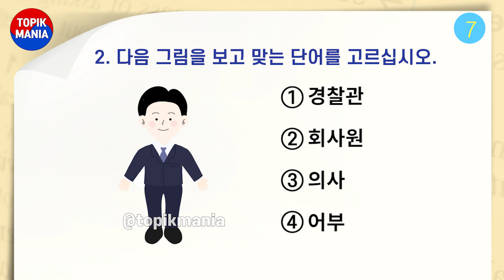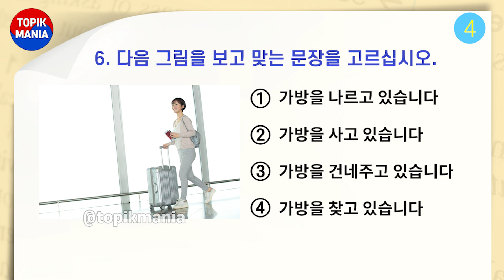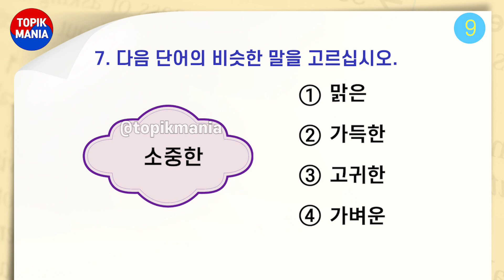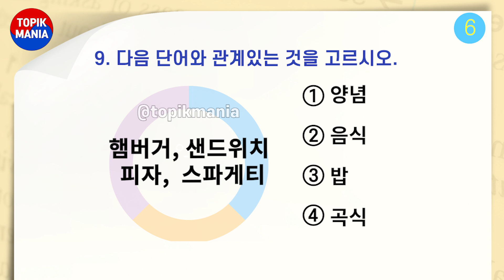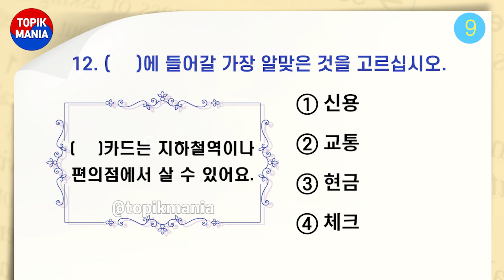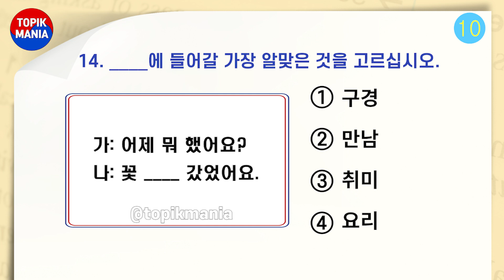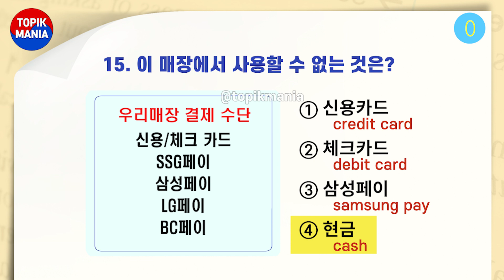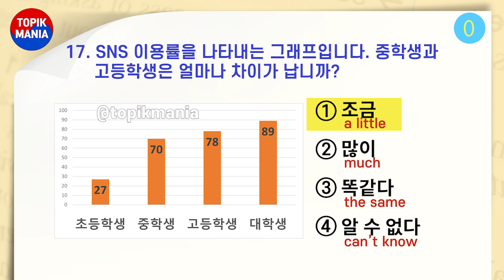EPS TOPIK TEST l Reading 50 l Auto Fill Answer - EPS Exam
EPS TOPIK TEST Reading 50
It was made with basic and intermediate Korean.
Try to read as many an possible.
It will help you to pass the test!